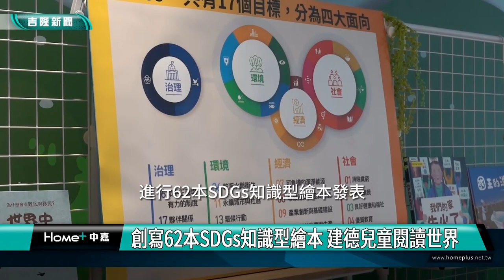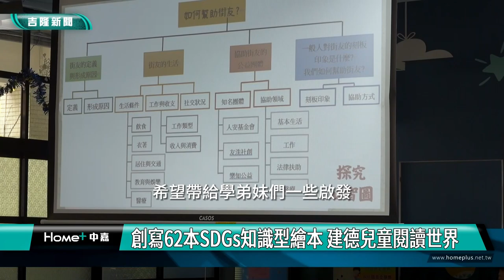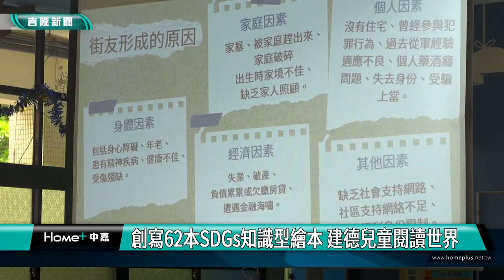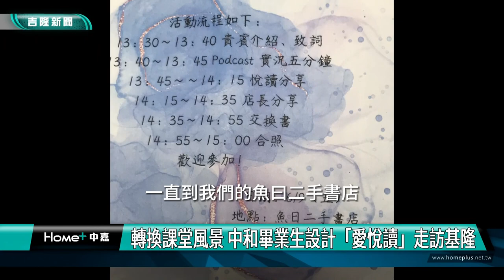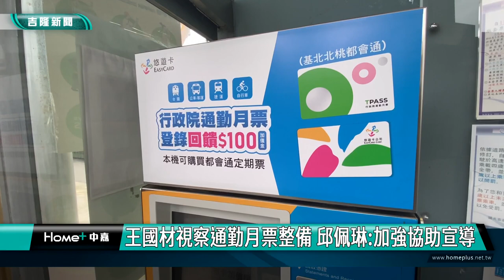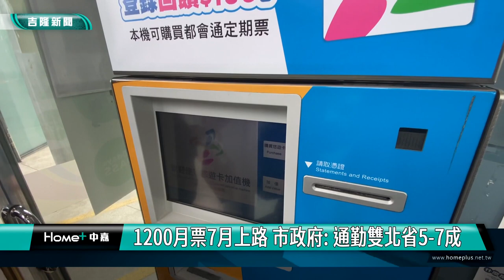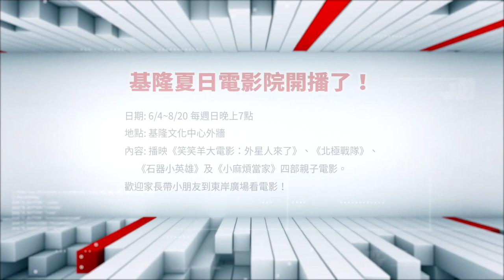中嘉基隆新聞-20230619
00:20 創寫62本SDGs知識型繪本 建德學子要讓世界變更好
02:41 轉換課堂風景 中和愛悅讀入世
04:55 慶端午包粽子 中正附幼辦老幼共學 林沛祥推
08:19 與「粽」不同慶端午　基隆漁會推健康粽
12:09 王國材視察1200月票整備  邱佩琳加強協助宣導
16:35 台琉帆船賽 基隆府會代表為選手加油打氣
19:15 日籍婦人思鄉80年 見基隆交流團喜極而泣
22:00 楊秀玉揪跳舞保健康 7月7起每週五鐵道公園見
24:35 社區擋土牆成了動物夢魘 2隻山羌失足摔死

臉書追起來
Home 中嘉- 吉隆有線電視

趣聞不漏接
吉隆官網(中嘉新聞)

喜歡看電視?